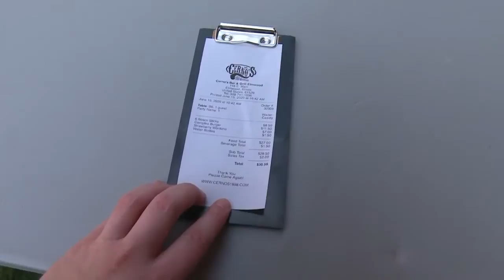YGE cerno's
upLynk Clip